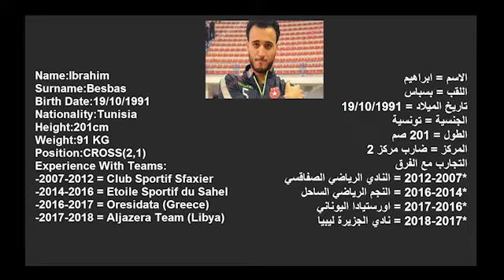Ibrahim Besbes 2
By King Tech